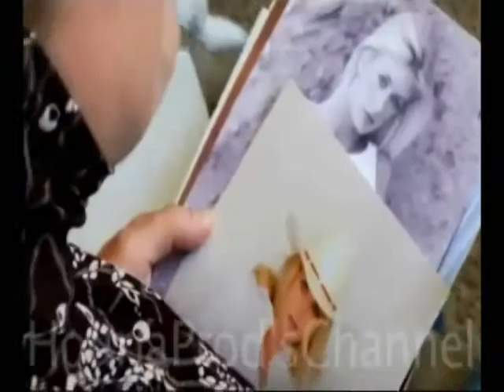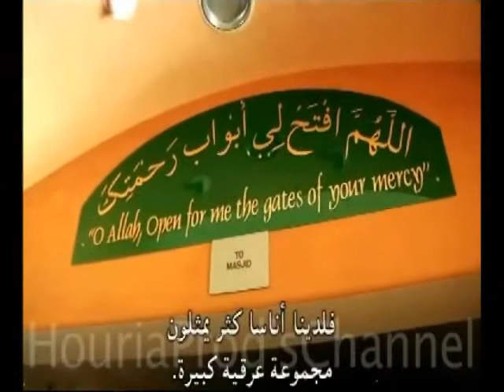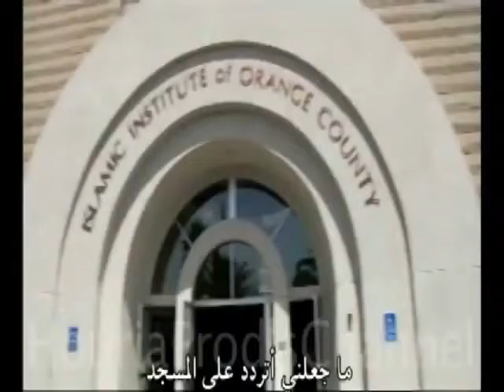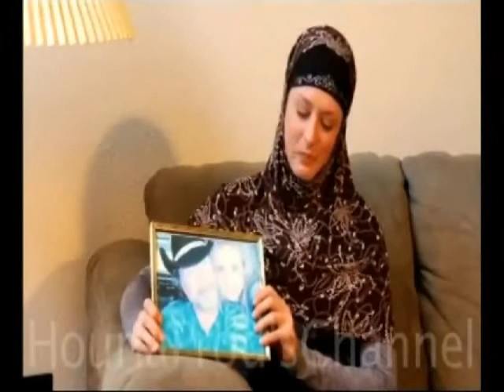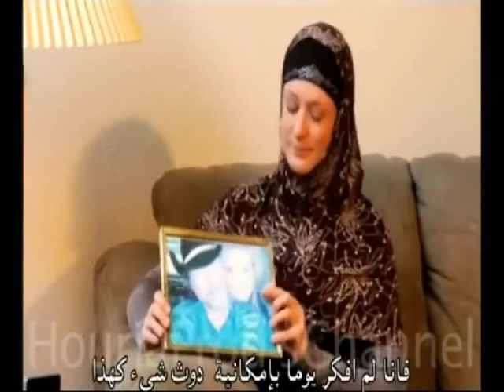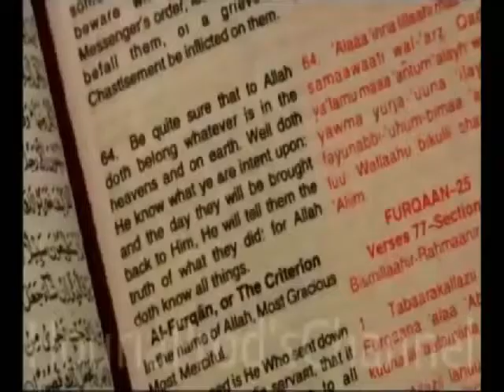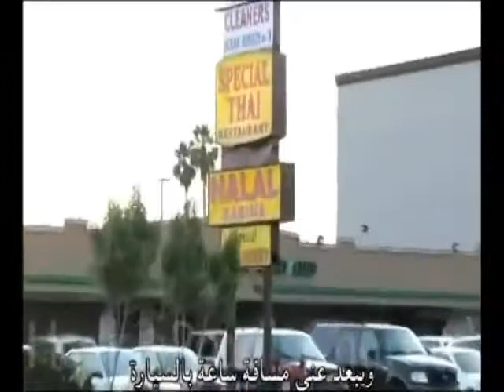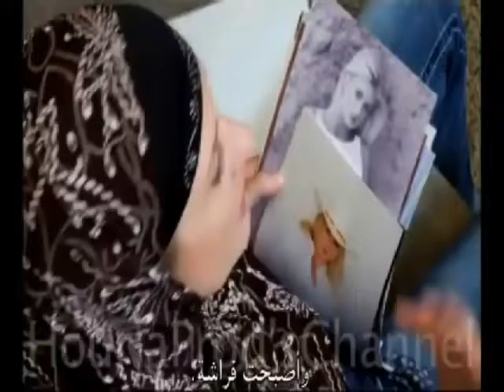Jamie - Former Playboy Model Reverts to Islam - Her Journey to Islam Emotional